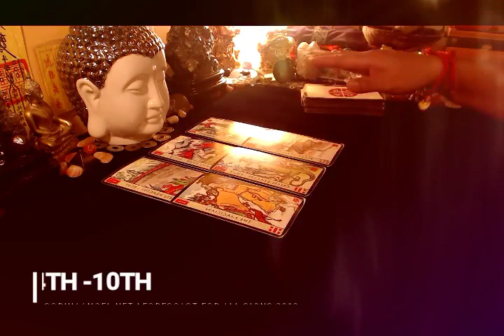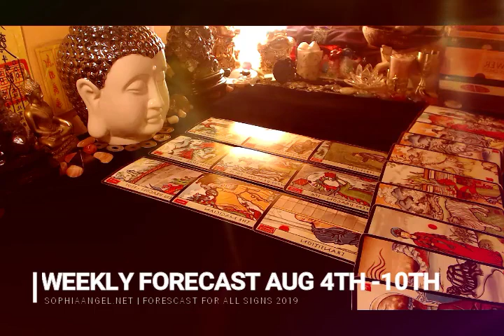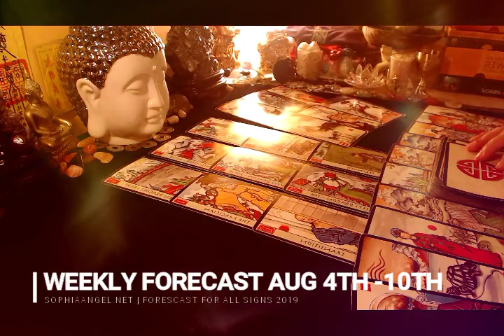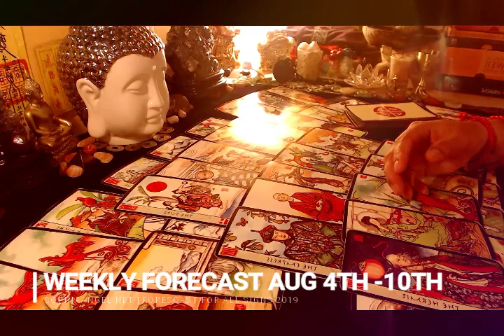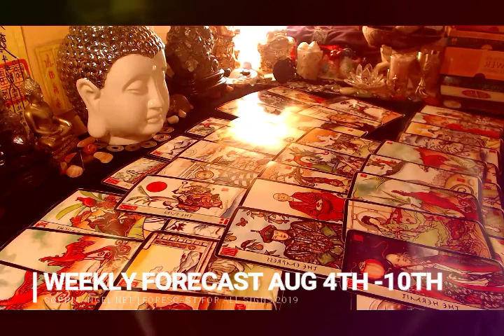AQUARIUS WEEKLY FORECAST AUG 4TH 10TH RELOCATION IS A MUST JOB OFFER ON THE WAY